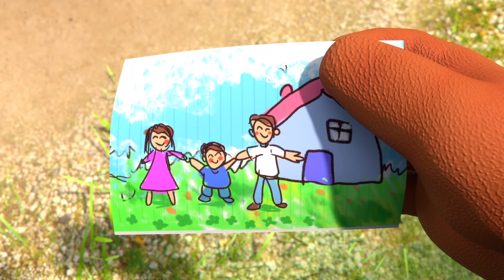Go Go Bus - Little Postman | Cartoons For Kids | Pop Teen Toons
Today is the Annual Letter-writing Day in kindergarten. Dodo writes several papers which is hard to put into the mailbox. When the letter falls down to the box, they finds that there is another letter falling down. The postman opens the mailbox and finds a 30-year-ago letter. The post office does not have enough postmen, so Dodo recommends himself to deliver the letter. But Miss Sandy worries about him and asks Gordon to help him. Finally, they find the receiver who is an old woman. At this time, the old house is about to be demolished. The old woman is very reluctant. But now she has this letter as a memory. Her families all thank Gordon and Dodo sincerely.

► 🤗Watch!